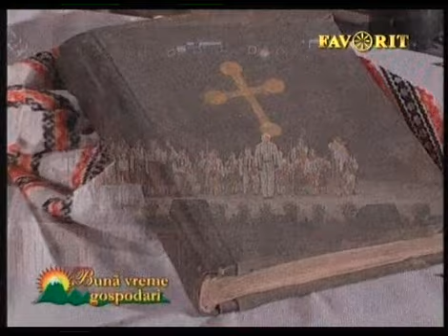1 Buna Vreeme Gospodari Zestrea 02 10 2011Bacau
Festivalul de folclor Zestrea ed a II-a Bacau, 2011 -vol. 1